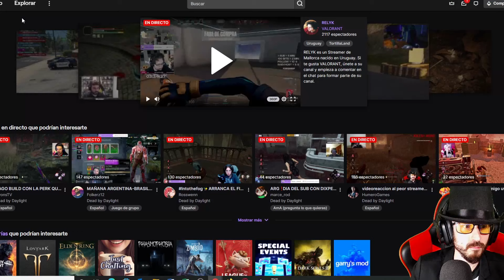FRAGMENTOS DE AMATISTA | ¿QUÉ SON Y PARA QUÉ SIRVEN? | LOST ARK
Qué son, como se consiguen y para que sirven los fragmentos de amatista.